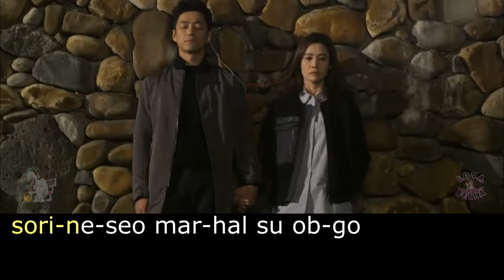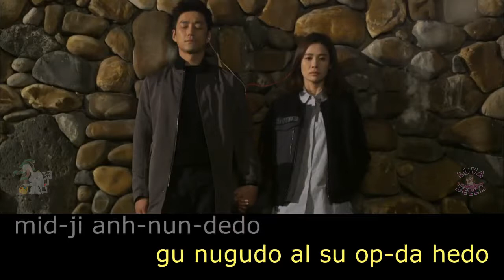Two Of Us - Lee Eun Mi | karaoke easy lyrics | I Have A Lover OST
Artist   : LEE EUN MI
Song    : Two of Us
I Have A Lover OST